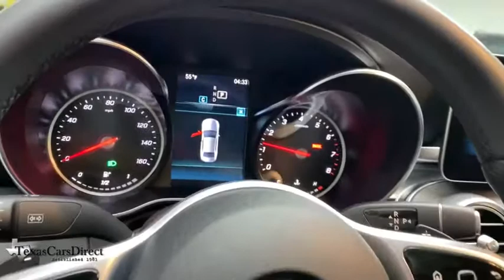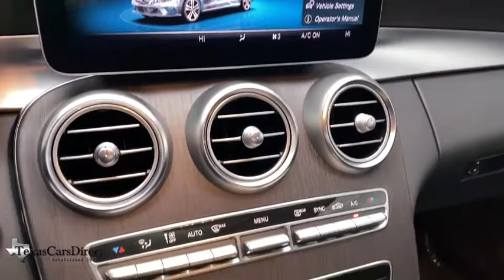2020 Mercedes-Benz C-Class Dallas, Plano, Frisco, Fort Worth, Austin, TX 525824C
designo Cardinal Red Metallic Used 2020 Mercedes-Benz C-Class available in Dallas, Texas at Texas Cars Direct. Servicing the Plano, Frisco, Fort Worth, Austin, TX area.
2020 Mercedes-Benz C-Class C 300 - Stock#: 525824C - VIN#: WDDWF8EB7LR525824

Recent Arrival! Clean CARFAX. CARFAX One-Owner. * KEYLESS START, * BLIND SPOT ASSIST, * BACK UP CAMERA, * PANORAMIC ROOF, * SUNROOF / MOONROOF, * PREMIUM SOUND SYSTEM, * BLUETOOTH, * HEATED SEATS, * BRAKE ASSIST, * REMOTE START, * PREMIUM PACKAGE, * CLEAN AUTOCHECK, * CLEAN CARFAX, * HOMELINK, * REMAINING FACTORY WARRANTY *, * Pre-qualified for 10 year / 100,000 mile extended warranty and Lojack Stolen Vehicle Recovery *, * Best Low, Hassle-Free Financing Rates Available *, * Pre-reserve your incoming vehicle today before it arrives to expedite the make ready process! *, * MULTI-POINT DEALER INSPECTION *, * VEHICLE DETAILED *, 4MATIC, 10.25 High-Resolution Center Display, 64-Color Ambient Lighting, Apple CarPlay/Android Auto, Black Mirror Housing Covers, Black Rear Spoiler, Burmester Premium Sound System, Comfort Box, Crystal Grey Fabric Headliner, Exterior Parking Camera Rear, Heated Front Seats, Illuminated Door Sills, Inductive Wireless Charging w/NFC Pairing, Panorama Sunroof, Premium Package, SiriusXM Satellite Radio, Wheels: 18 Multispoke w/Black Accents. Odometer is 3238 miles below market average! 2020 Mercedes-Benz C-Class C300 PANO/PREMIUM/BLIND SPOT 4MATIC - $6K OPTIONS 4MATIC designo Cardinal Red Metallic 2.0L I4 TurbochargedbrbrWe offer free Carfax and Autocheck vehicle history reports on our website.brbrAwards:br  * JD Power Initial Quality Study (IQS)brbrYour car is more than a form of transportation, it represents your style and personality. Fortunately, you don't have to pay new car prices to get the vehicle of your dreams at TexasCarsDirect. We carry the largest selection of 1st Quality pre-owned Mercedes Benz in the Dallas, TX, area. No matter which route you take, we hope you'll consider exploring the TexasCarsDirect inventory for your dream car today!